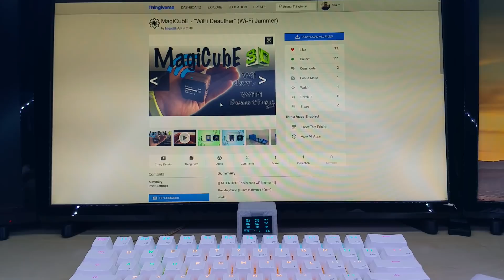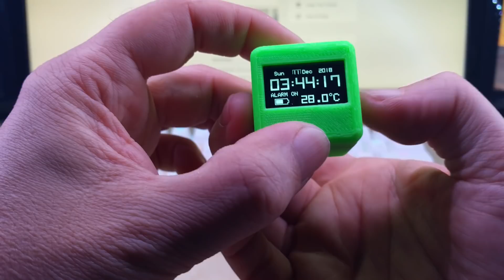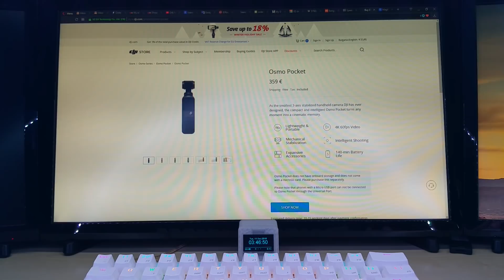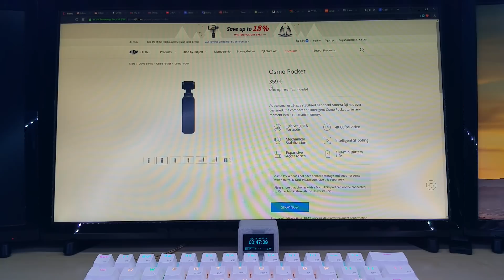ICE CUBE CLOCK by Hayri, long overdue case for the OLEDiCLOCK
I recently joined the affiliate program of Banggood, thank you for your support, you can also send me a tip or buy me a coffee through PayPay if you like, thanks again :-)